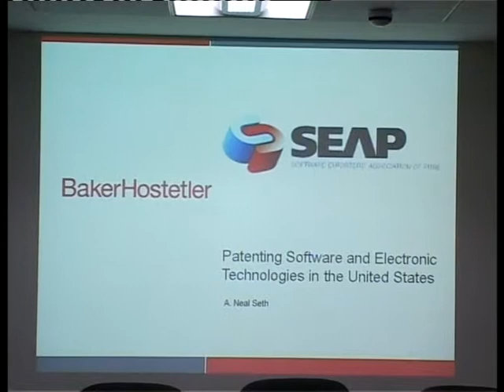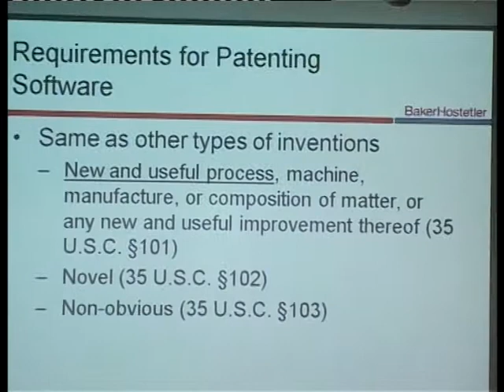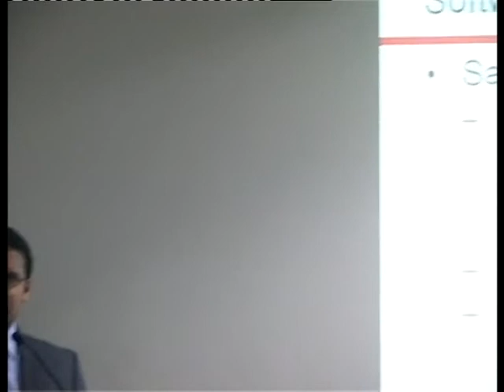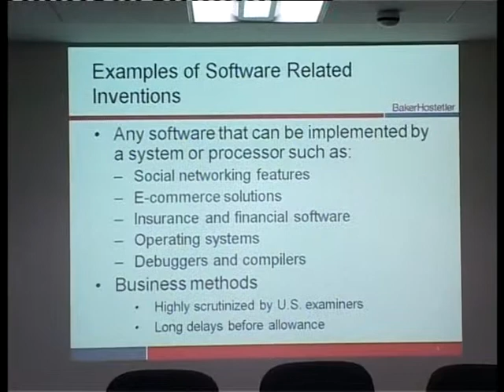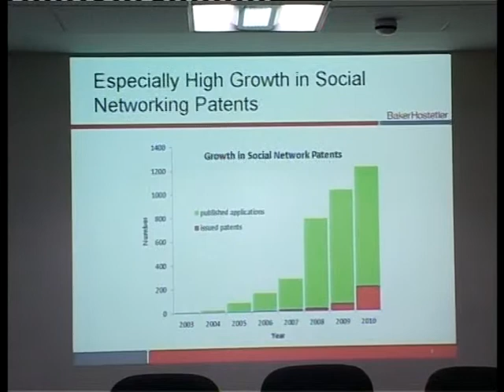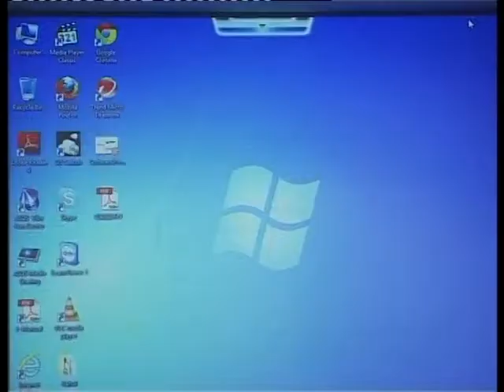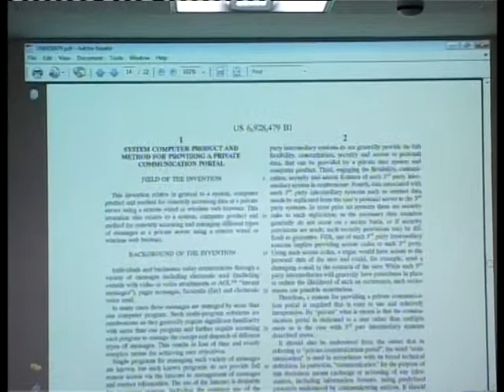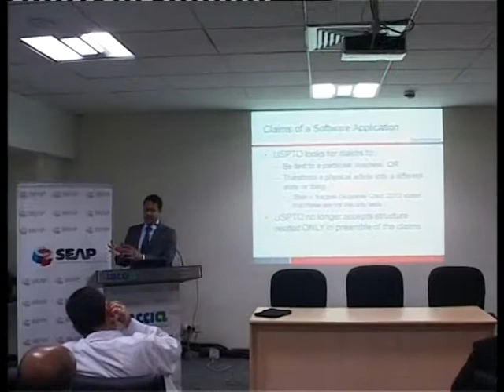SEAP's Speaker's Session - Patenting Software and Electronic Technologies in the USA by Neal Seth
Baker Hostetler